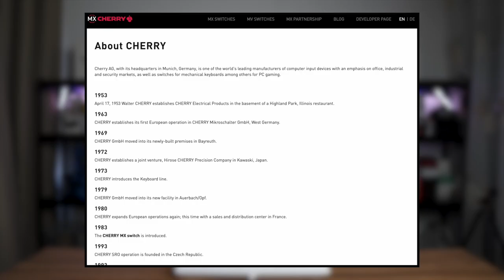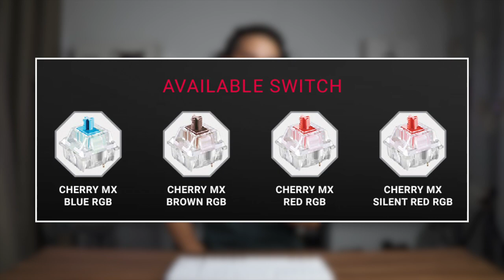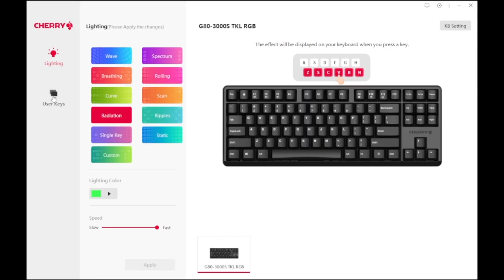CHERRY G80-3000 S | The BEST Entry Level Gaming Keyboard! (Under $100!)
CHERRY MX Switches, every gamer has used them! But did you know, CHERRY also makes keyboards? With a bold tagline of 'No Gimmicks, Just Quality', let's see how their entry level keyboard performs!

Here’s a list of my video gear from Amazon & Shopee!
Cameras
1. Sony a7S iii
2. Sony ZV-E10
3. Sony a6400

Lenses
1. Sony PZ 16-35mm F/4 G
2. Tamron 17-28mm F/2.8
3. Samyang 12MM F/2
4. Sigma 16MM F/1.4

2. Rode VideoMic NTG
3. Rode Wireless Go
4. Rode Lavalier Go

Drone
1. DJI Mavic Mini 3 Pro

Accessories
1. DJI RSC2 Gimbal
2. Hohem Travel Tripod
3. Peak Design Tripod

Lighting
1. Aputure 100D
2. Aputure Light Dome SE
3. Aputure MC